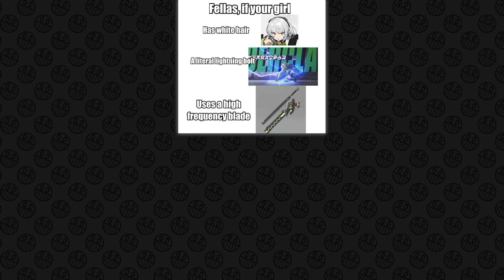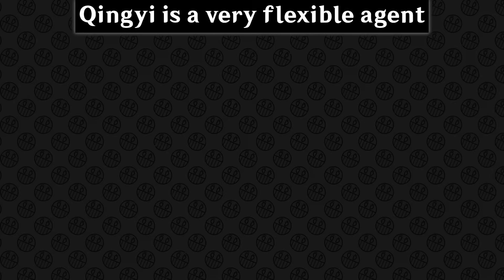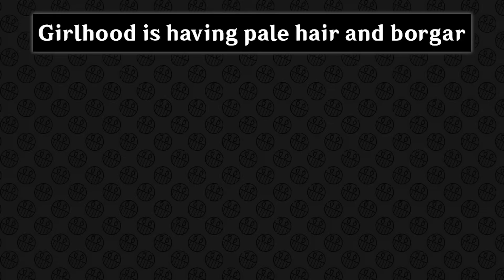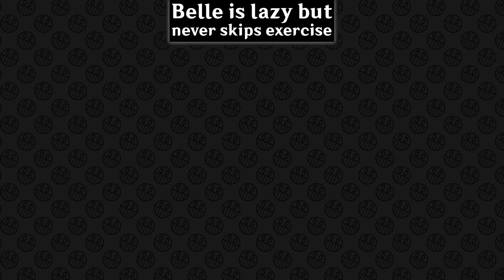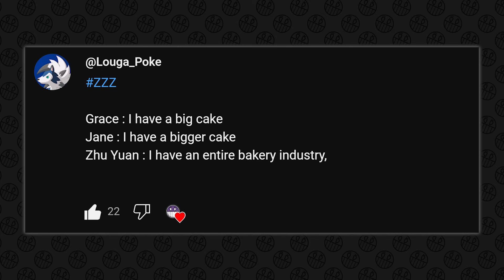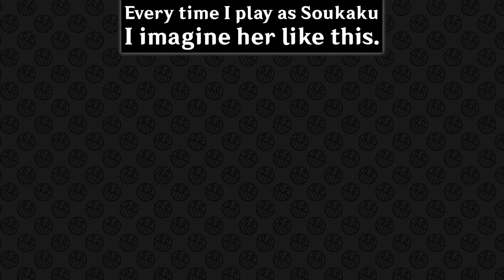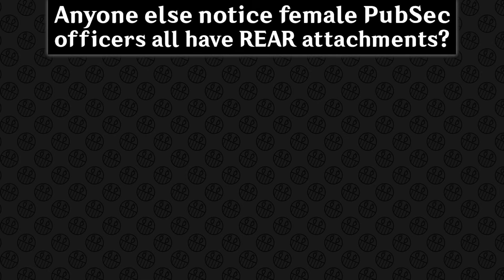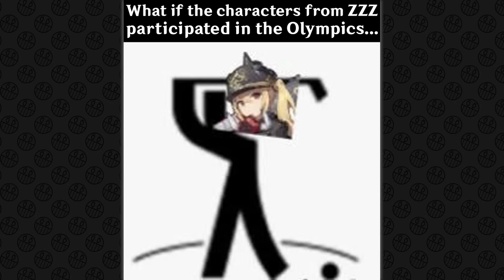ZENLESS ZONE ZERO MEMES #19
Welcome to Today's episode of Zenless Zone Zero Memes!

Here you will find today's funniest Zenless Zone Zero content that I Originally Edited and Carefully Voiced Over to Maximize your Entertainment.